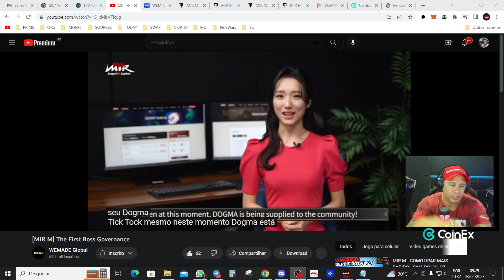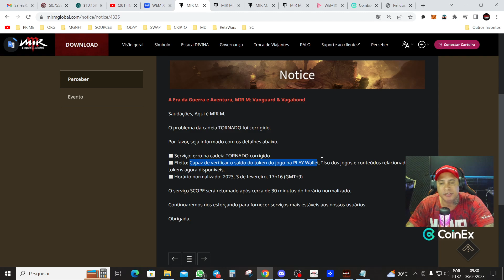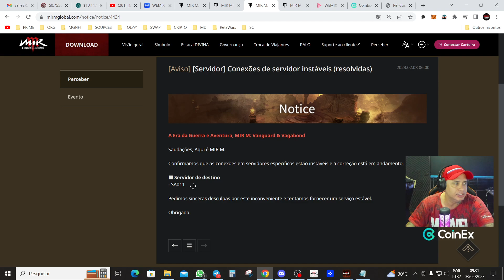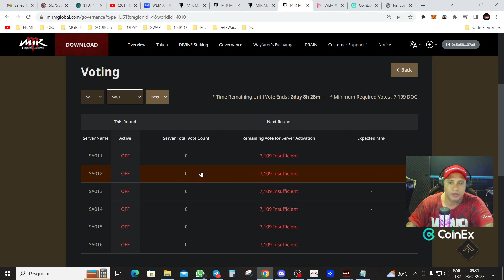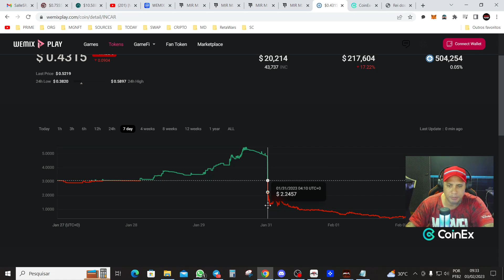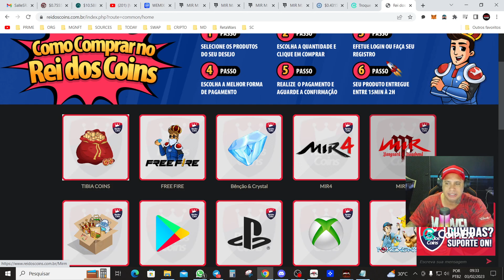MIR M - NOVO SERVER / NOVIDADES / BOSS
PARTICIPE!!! AIRDROP ANIPANG DA WEMIX